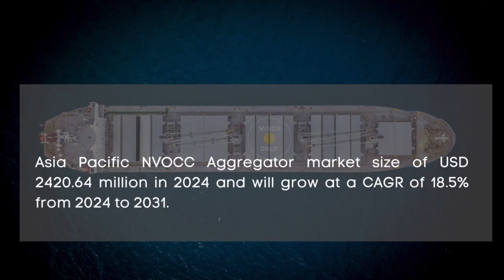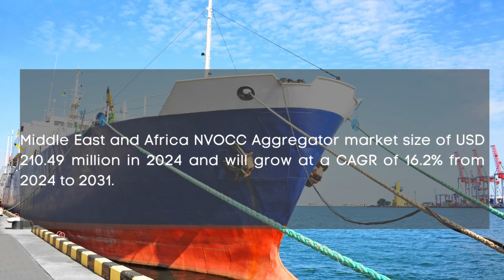NVOCC Aggregator Market Report 2024 | Forecast, Industry Trend,share Price,Market Size & Growth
Report Insights: According to Cognitive Market Research, the global NVOCC Aggregator market size will be USD 10524.5 million in 2024. It will expand at a compound annual growth rate (CAGR) of 16.50% from 2024 to 2031.

The Software-as-a-Service (SaaS) category is the fastest growing segment of the NVOCC Aggregator industry